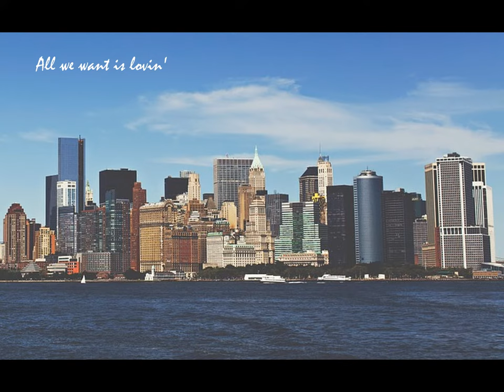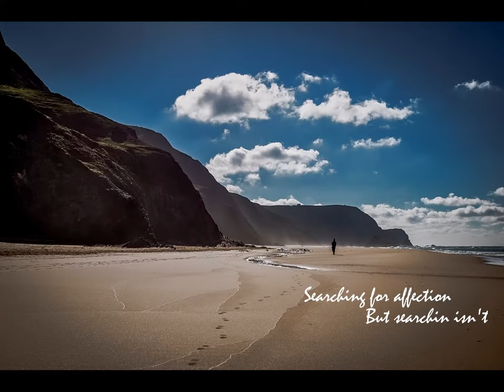Token (Feat. Cloe Sutherland) - Fernweh [Vlog No Copyright Music]{Lyrical Video}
Pics Credit
Olya Adamovichelcome
Welcometo my Photography!